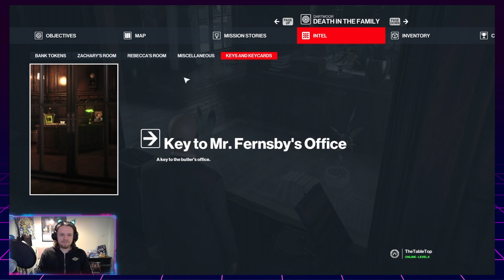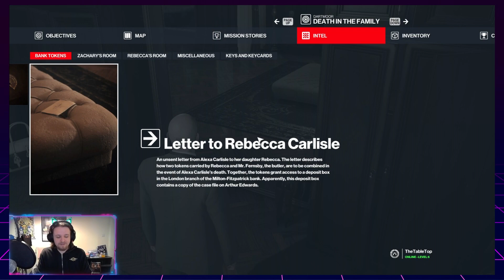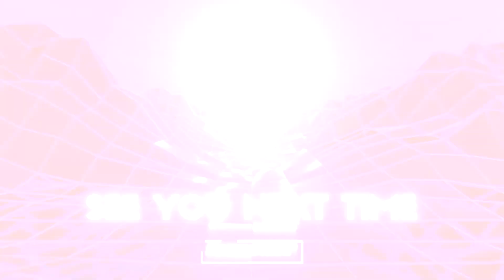"Lookin' Good Man..." - HITMAN 3 #7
I really needed that today!